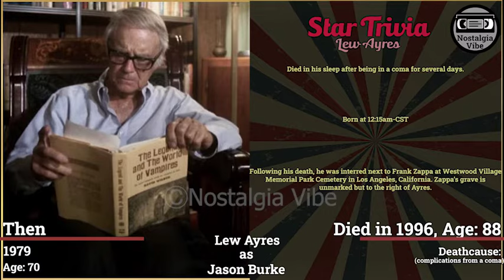Salem's Lot 1979 Cast: Then and Now 2022 - Do you remember? - How they changed 2023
Cast:
David Soul as  Ben Mears
James Mason as  Richard K. Straker
Lance Kerwin as  Mark Petrie
Bonnie Bedelia as  Susan Norton
Lew Ayres as  Jason Burke
Julie Cobb as  Bonnie Sawyer
Elisha Cook Jr. as  Gordon 'Weasel' Phillips
George Dzundza as  Cully Sawyer
Ed Flanders as  Dr. Bill Norton
Clarissa Kaye-Mason as  Majorie Glick
Geoffrey Lewis as  Mike Ryerson
Barney McFadden as  Ned Tebbets
Kenneth McMillan as  Constable Parkins Gillespie
Fred Willard as  Larry Crockett
Marie Windsor as  Eva Miller
Barbara Babcock as  June Petrie
Bonnie Bartlett as  Ann Norton
Joshua Bryant as  Ted Petrie
James Gallery as  Father Donald Callahan
Robert Lussier as  Deputy Constable Nolly Gardner